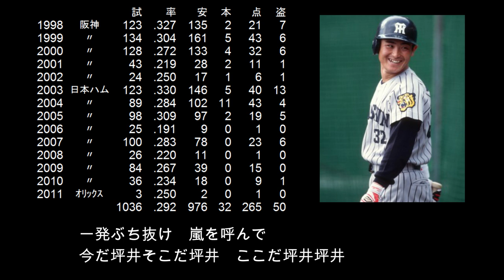【選手別応援歌】坪井 智哉（阪神タイガース）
【歌詞】
(前奏)ＰＬ～　青学～　東芝～　坪井
一発ぶち抜け　嵐を呼んで　今だ坪井そこだ坪井　ここだ坪井坪井

独特の振り子打法で入団1年目からヒットを量産し、
数々の球団記録を樹立。
新人王は惜しくも川上憲伸に譲ったものの、特別表彰を受けた。
2年目も、史上4人目となる新人から2年連続3割を達成した。

【選手情報】
つぼい ともちか
左投左打　外野手
1974年2月19日　東京都江東区出身
PL学園高等学校～青山学院大学～東芝～阪神タイガース～日本ハムファイターズ・北海道日本ハムファイターズ～オリックスバファローズ
1997年ドラフト4位